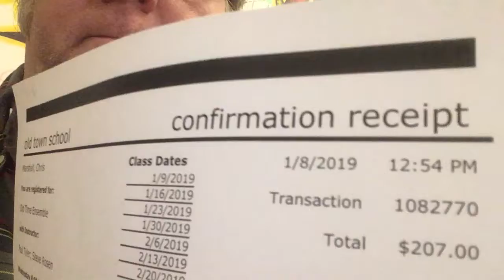Out of the Blue 0429.5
Eighth of January lefty.